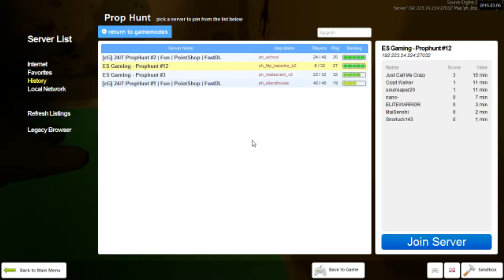Stuck!! (GMod Prop Hunt)